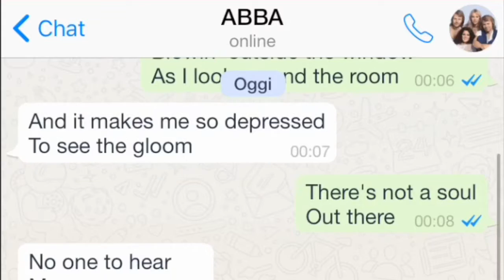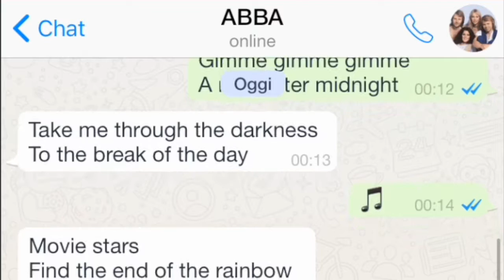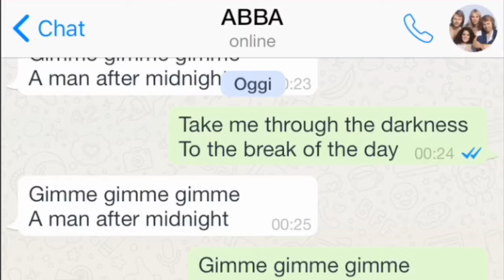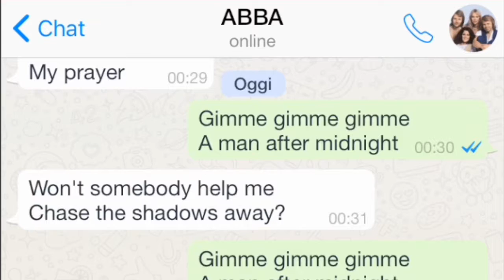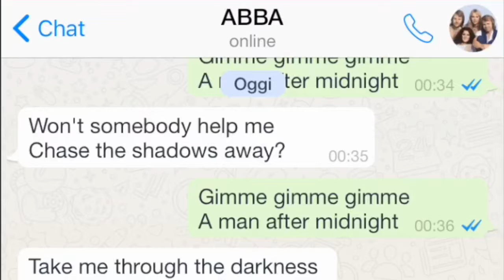ABBA - Gimme Gimme Gimme (A Man After Midnight) - Lyrics - Chat view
One of ABBA's greatest hit...!!! See the whole playlist ABBA lyrics in chat view